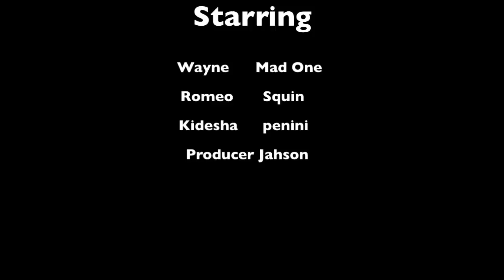Wounded Dog (Royal Rose Edition)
Royal tv